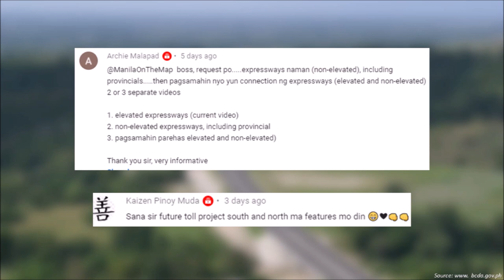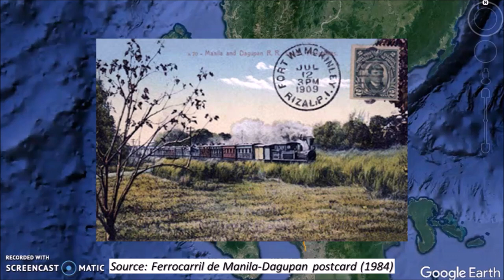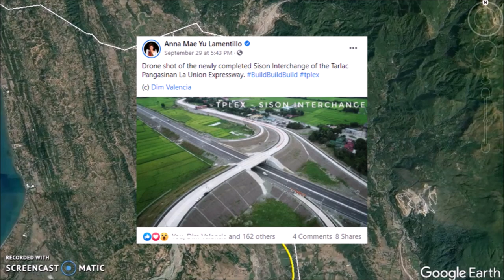Northern Provincial Expressways Explained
A layman's view on the provincial expressway network to the north of Metro Manila.

Build-Build-Build